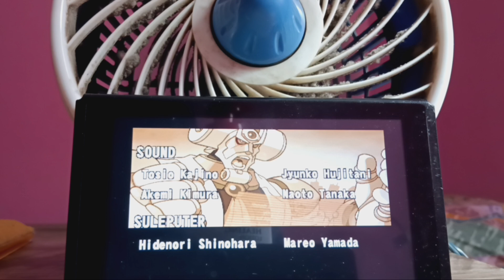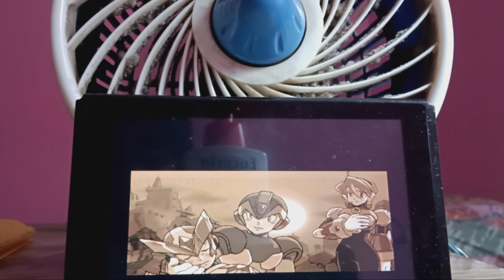Let's Play: Mega Man X6 - Gate's Laboratory Stage 3, All Mavericks & Final Boss (12)